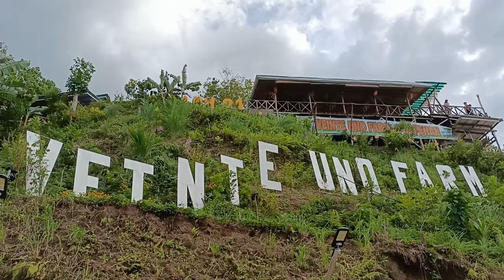21 Farm "Short Video" || Imelda, Zamboanga Sibugay || Brader MomentsTV 🌱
21 Farm and Kapehan. A newly opened and developing Mountain resort located at Sta. Barbara, Imelda Zamboanga Sibugay Province. That offers leisure and recreational activities like sightseeing and camping on top of the mountain with a beautiful scenic view of sibugay river.

This channel is for a cause for me to help and reach out to people who are in need of help. Thank you so much and keep safe everyone.
You can message and follow on my Tiktok and FB Page: Brader momentsTV
I am very much willing to accept and appreciate all your effort and help for my mission in helping out those who are in need. Thank you.